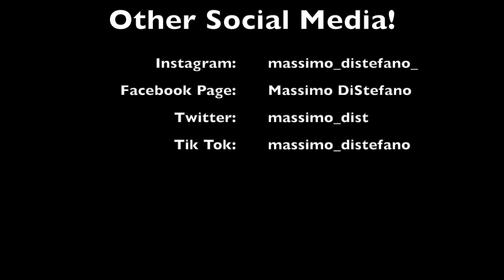my first vlog!!- Walter Egan Gig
This is the first video that I have edited and done really by myself, excluding the videos from Eli. I am not really a video/film guy at all. I'm a musician, so this is some really new grounds for me.
But let me know if you guys like this vlogging stuff, I really enjoyed experimenting and trying this out.
All the pictures and video from the gig were done by Eli Greiss! Go check him out!
Walter Egan- lead vocals + guitar
Supe- bass, harmonica, backing vocals
Chris- Keys, backing vocals
Thank you to all of you for watching and reading this, if you made it down here you're a real one👊